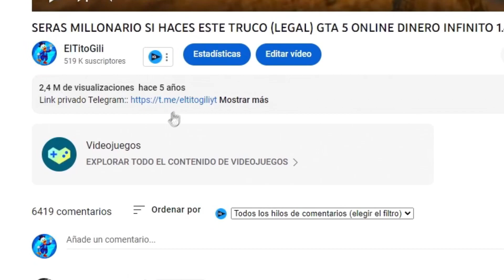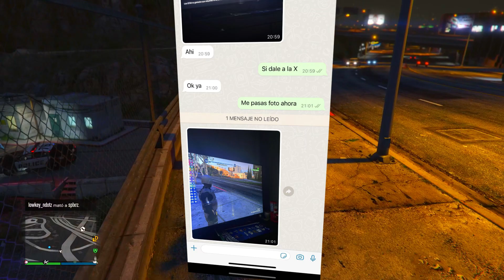Rockstar REGALA Dinero por las Calles! Camiones Blindados Infinitos Dinero Infinito en GTA V Online!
¡Atención, jugadores de GTA V Online! En este emocionante video, te traigo noticias que te dejarán sin aliento: ¡Rockstar está regalando dinero por las calles de Los Santos! Prepárate para descubrir cómo obtener camiones blindados infinitos llenos de riquezas y cómo aprovechar al máximo esta oportunidad para obtener dinero infinito en GTA V Online. Te guiaré a través de los pasos exactos para encontrar y asegurar estos camiones blindados, así como consejos y estrategias para maximizar tus ganancias. No pierdas la oportunidad de acumular riquezas sin límites y vivir como un verdadero magnate en Los Santos. 💸💼